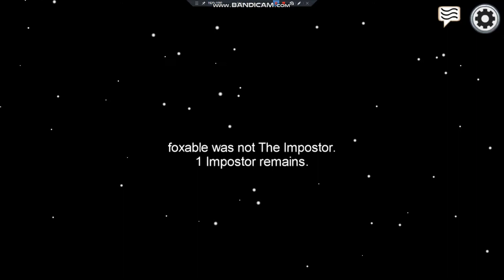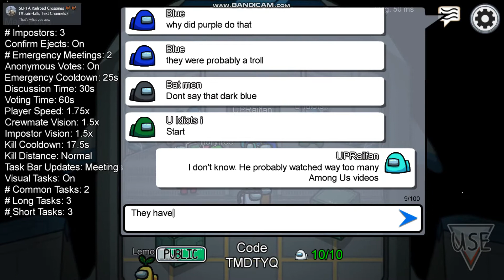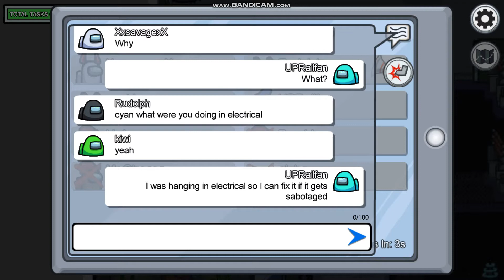Playing Among Us With My Friends And Others (Not Live) Part 13.